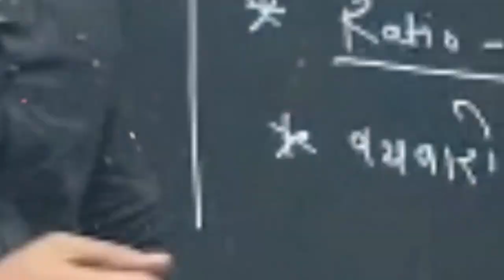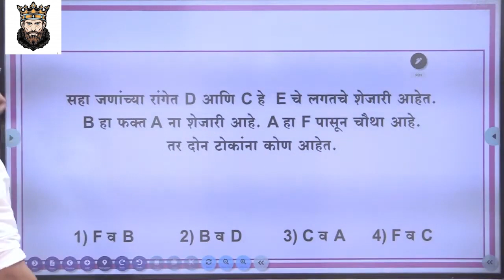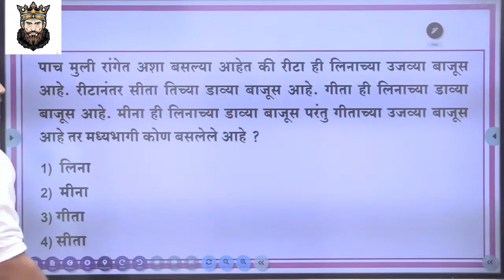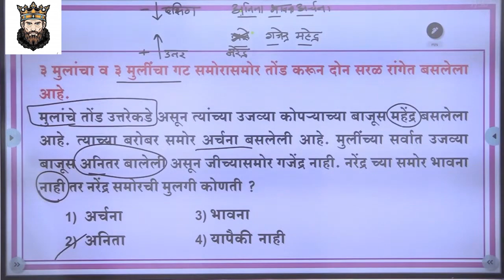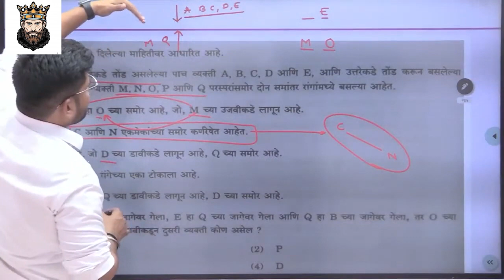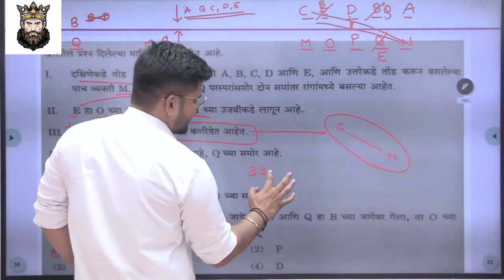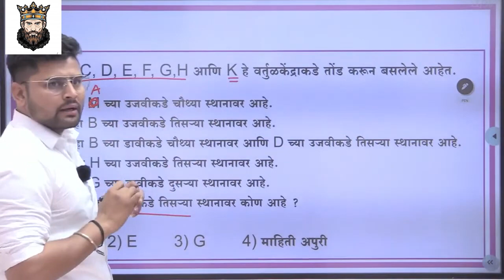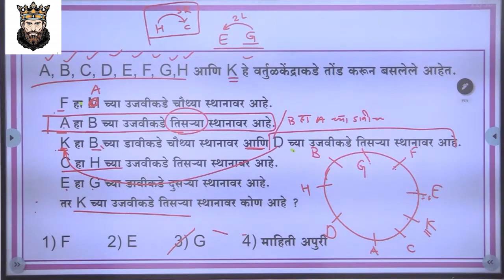Puzzles | कोडे/ कुटप्रश्न |PART 1| MPSC /IBPS /TCS| Reasoning | By Mangesh sir